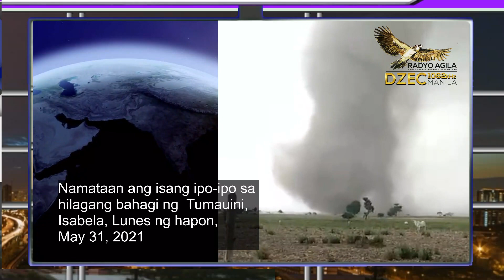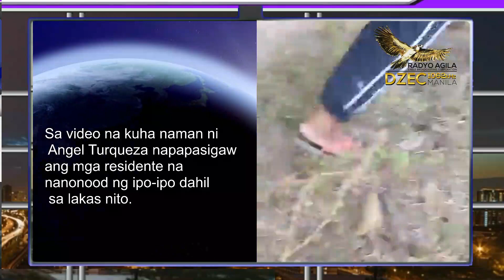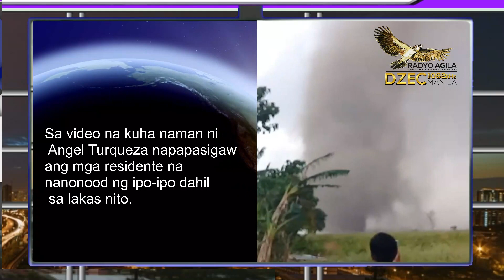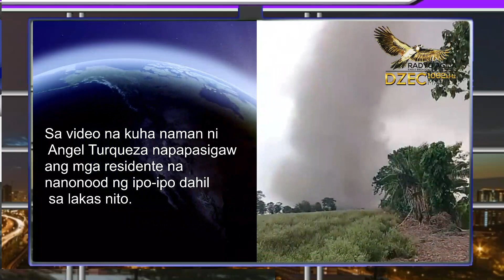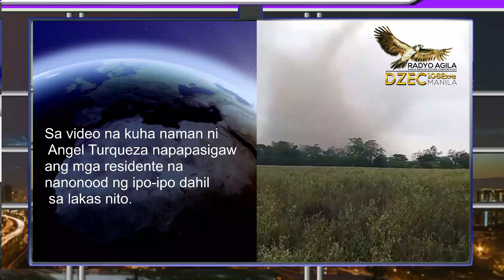IPO-IPO, NANALASA SA TUMAUNI, ISABELA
Namataan ang isang ipo-ipo sa hilagang bahagi ng  Tumauini, Isabela, Lunes ng hapon. Sa video na kuha ni Janjan Cordero, makikita ang makapal na ulap kasabay ng ipo-ipo na nasa bukiring parte na malapit sa Cagayan river ng bayan. Ayon rin kay Janjan nag simula ito bandang alas 4:10 ng hapon na tumagal ng halos 30 minuto. Sa video na kuha naman ni Angel Turqueza napapasigaw ang mga residente na nanonood ng ipo-ipo dahil sa lakas nito.
Sa videong galing kay Rose Anne Angeles , kitang kita kung gaano kalakas ang pananalasa ng ipo-ipo sa kanilang tahanan. Wala namang nasaktan sa insidente maliban sa mga tahanan na nadaan ng ipo-ipo na tuluyang sinira ang mga ito. Pasalamat rin ng mga residente ay walang nasirang mga pananim sapagkat nakapag-ani na sila.
(Report ni Eaglenews Correspondent RYAN FLORES )